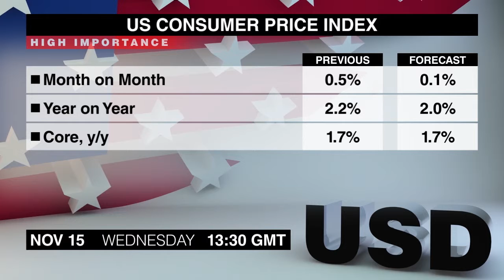Calendario económico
El miércoles trae la última actualización sobre la inflación en Estados Unidos, y vale la pena verlo.
El Informe Laboral del Reino Unido de septiembre saldrán a las 9:30. La tasa de desempleo se mantuvo en su nivel más bajo en 42 años en agosto y el empleo aumentó.
La balanza comercial de la Zona Euro de septiembre sigue a las 10. El superávit comercial aumentó en agosto pues las exportaciones superaron las importaciones.
Luego a la 1:30 PM saldrá el IPC de Estados Unidos. La inflación subyacente mensual creció en línea con las expectativas en septiembre, tras haber sorprendido a la baja durante los últimos 5 meses.
Las ventas minoristas de EE.UU de octubre saldrán al mismo tiempo. Las ventas tuvieron un fuerte crecimiento en septiembre pues los clientes se apresuraron a reemplazar los daños de la temporada de huracanes.
Los Inventarios Comerciales de EE.UU de septiembre saldrán a las 3. Los inventarios tuvieron un crecimiento notable en agosto, pues las empresas esperan una demanda sólida en el futuro.
El Informe laboral de Australia de octubre cierra el calendario a las doce y media. El informe de septiembre sorprendió al alza ya que la tasa de desempleo se redujo aún más y el empleo creció más de lo previsto.
Vieron el Calendario Económico del miércoles 15 de noviembre. Soy Kiays Khalil. Volveremos con los comunicados de prensa para el jueves. Adiós.